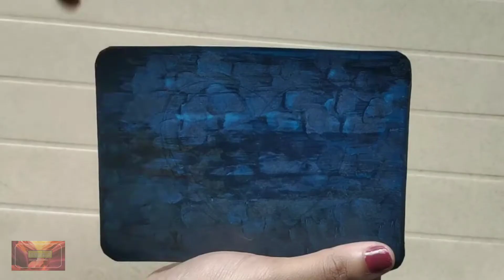Heart -Quilling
The Quilling Lab is a paper quilling art channel.
In this video you will learn to fill a heart with different sized quilling paper.
It is absolutely easy. All you need to do is, follow the steps  in the video.
You can fill the heart in your own way, using you own creativity or simply follow me in the video.

Materials Required:
1. Quilling paper
2. Card paper (Textured/painted)
3. Glue
4. Craft tweezers
5. Quilling needle
6. Pencil.

Uses:
Wishing card, Valentine card, Wall hanging art.